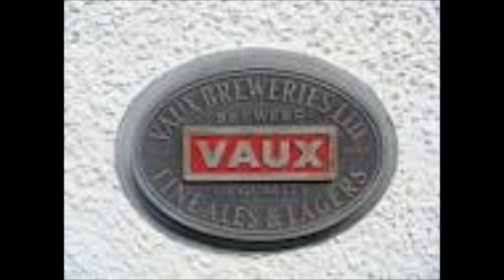Sunderland Echo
This is a song about growing up in Sunderland in the 1950's and 60's. If you were there you'll remember. If not, this is what it looked like!